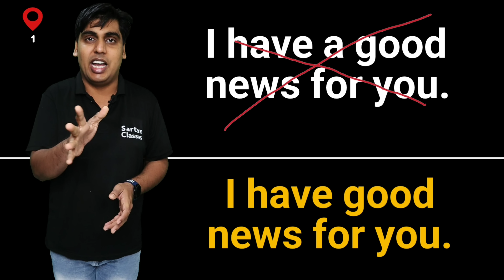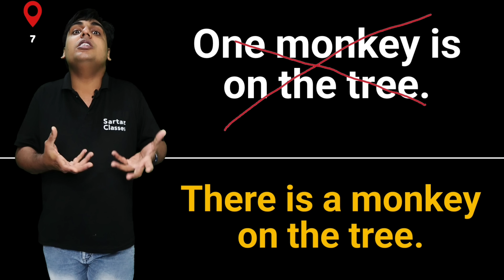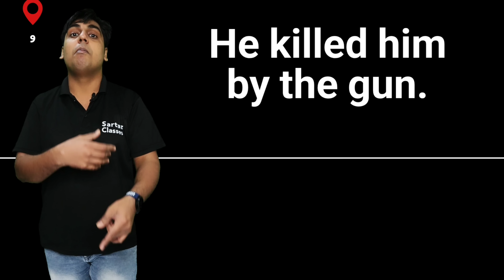अच्छी इंग्लिश बोलने वाले भी करतें हैं ये गलती, 12 common mistakes in English sentance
Learn English sentences for daily use, English Speaking Practice, English Speaking Practice Classes, Active Passive Voice

learn most useful english phrases for daily english conversation, speak english with family and friends, Learn english in hindi with Sartaz sir

Video Chapters 👇

I have a good news for u
     I have good news for you.

2. I live in Laajpatnagar- i live at laajpatnagar

3. I like dance - i like dancing.

4. Which is your favourite colour - what colour do you like

5. I am bore - i am getting bored

6. I have an urgent work
I have an urgent peace of work

7. One monkey is on the tree. - there's a monkey on the tree

8. Today is my birthday - it's my birthday today

9. he killed him by a gun- with

10 . Ads are coming - ads are running

11. I am handling a shop - I'm running a shop

12. I am eating the medicines.. i am taking the medicines